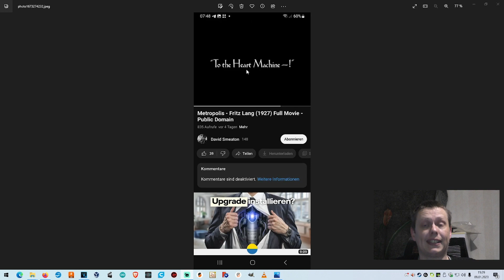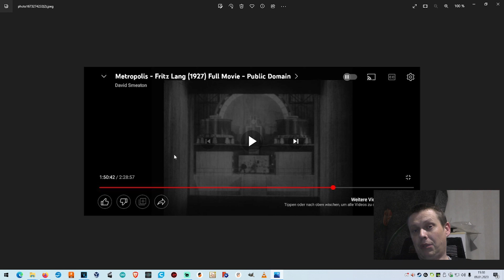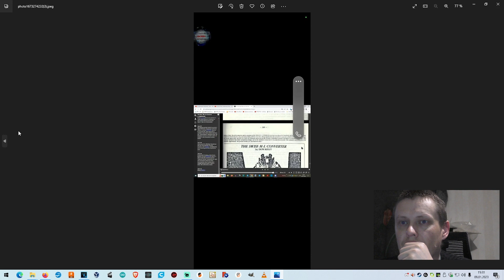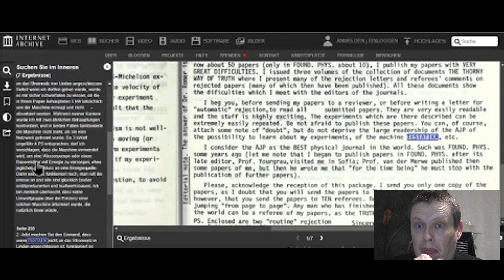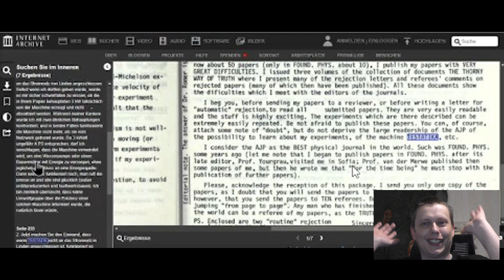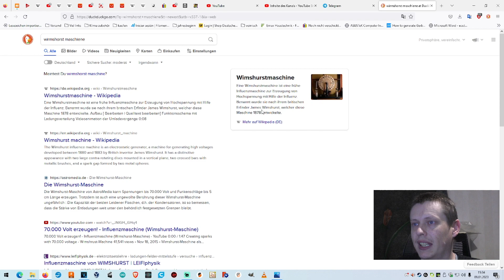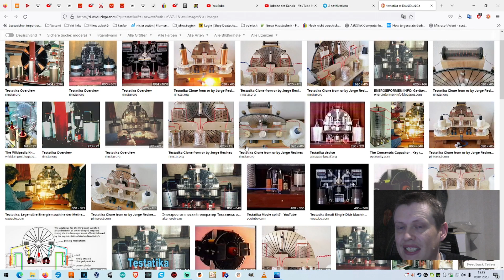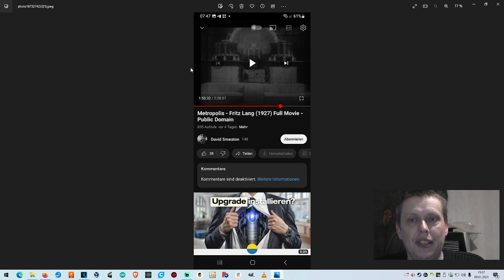Metropolis und die Testatika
Risiken und Nebenwürgungen schreiben Sie die Packungseinlage und fragen Sie nicht Ihren Grünen Abgeordneten oder spirituellen Führer. Vertrauen sie auf ihren Fehler und genießen die Reise.